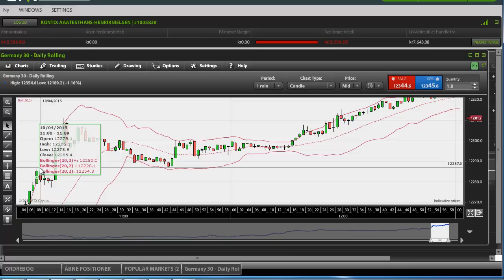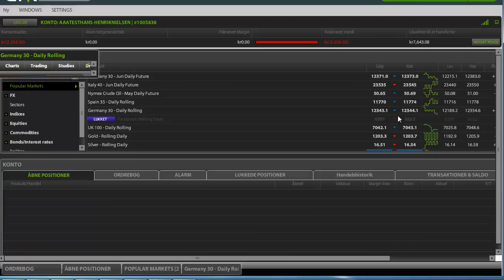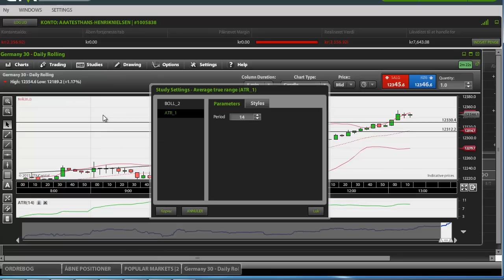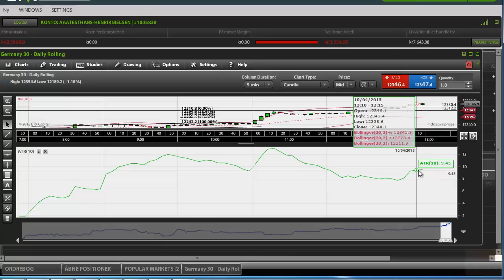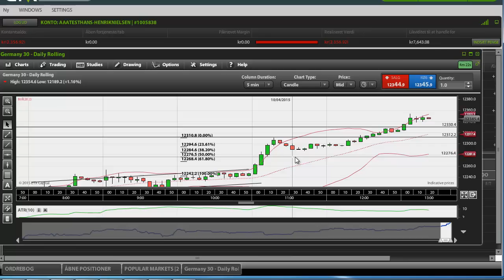ETX - Price Action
Her gives et eksempel på et simpelt handelsmønster på 5-min chart, der ofte kan ses flere gange om dagen i de fleste markeder.

Hvis du gerne vil tegne dig op og handle på ETX, kan du gøre det via dette link:

Inden du starter med spreadbetting, så læs venligst følgende risikodisclaimer:

Du bør ikke handle med afledte aktiver, medmindre du forstår den type kontrakt, som du indgår og risiciomfanget.
Du må kun spekulere med penge, du kan tåle at tabe.
Du kan hurtigt tabe mere på en handel end indskuddet, der blev brugt til at åbne handlen. Og det er muligt at tabe mere, end der oprindeligt er indsat på kontoen.
Vi giver ikke investeringsrådgivning. Hvis du ikke er sikker på, at denne slags investering er egnet til dig, bør du søge rådgivning hos en autoriseret finansrådgiver. Vi er ikke autoriseret til at give investeringsråd af nogen slags og vil derfor ikke rådgive dig. Men fra tid til anden kan vi give saglige oplysninger i forhold til underliggende markeder eller en handel, som du har
forhørt dig om.